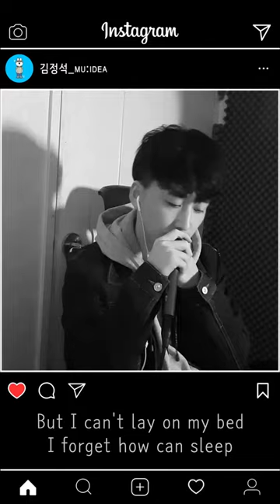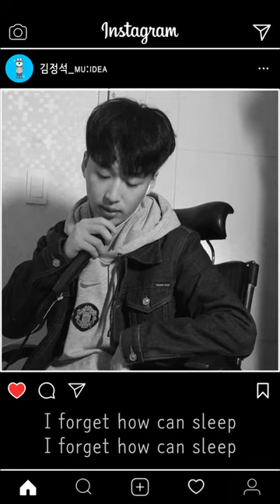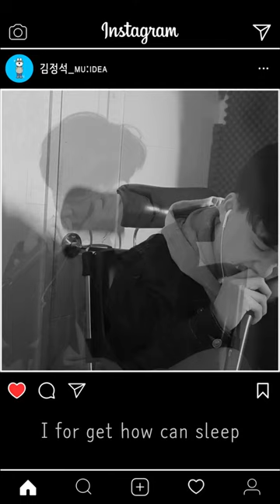[LIVE] Jung Seoki - Insomnia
BusH 님이 미친듯이 수고해주셨습니다.

이런식으로 라이브 영상 올리는게 처음이라, 제가 많이 어색했는데 BusH가 너무 잘 편집해줘서 저는 상당히 만족스럽네요..

그럼 즐겁게 감상 해 주세요 ㅎ

2:04 부분에 '예~' 하는데 저는 입을 다물고있지요
그 부분은 mr이 섞여 들어가서 그렇슴니다 ㅎㅎㅎ